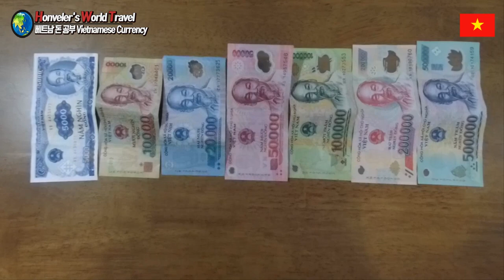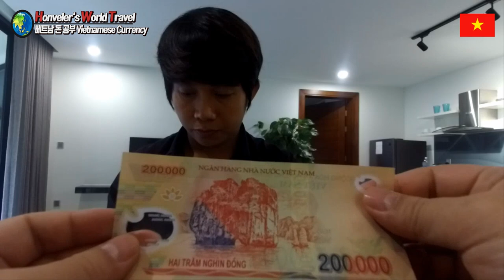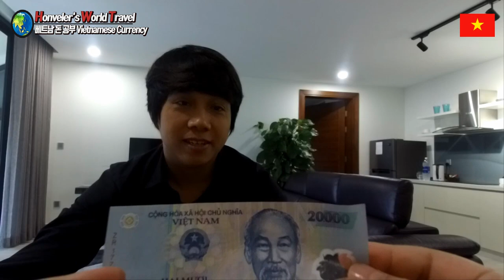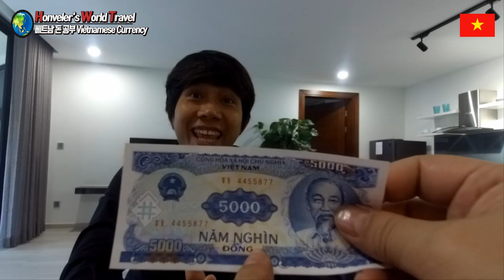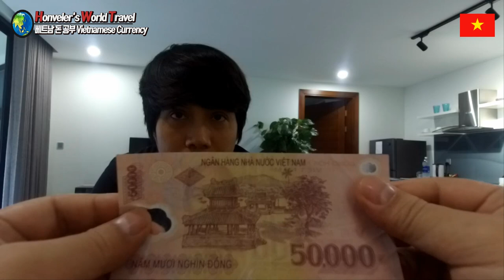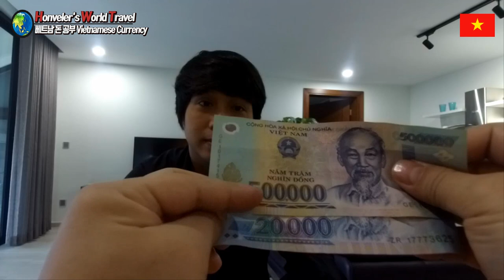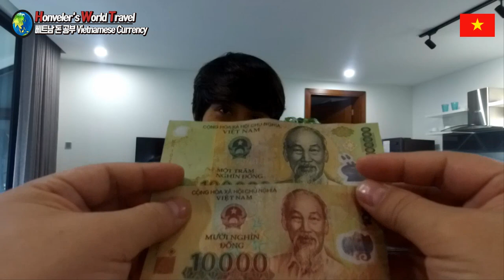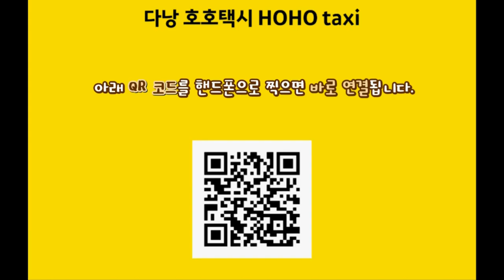이것만 보고가면 베트남 돈 사기문제 끝 !! Vietnamese currency money